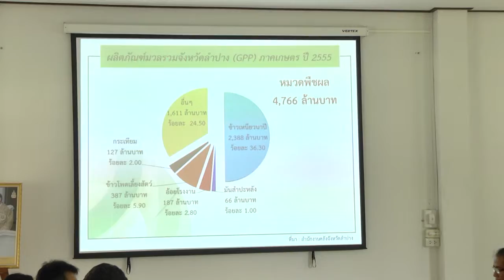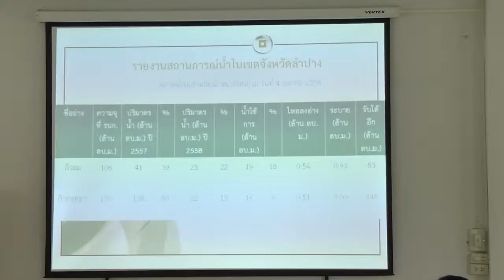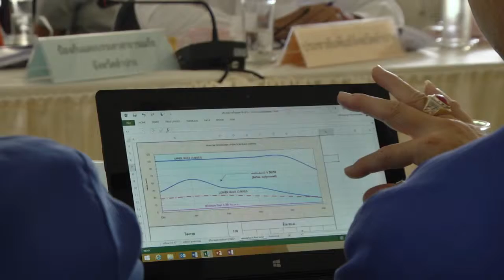08 ต.ค. 58 ผวจ.ลำปาง ประชุมหัวหน้าส่วนราชการที่เกี่ยวข้อง ติดตามสถานการณ์น้ำรับมือภัยแล้ง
ผวจ.ลำปาง นำทีมคณะผู้บริหาร พร้อมหัวหน้าส่วนราชการ หน่วยงานในสังกัดกระทรวงเกษตรและสหกรณ์ และหน่วยงานต่างๆ ที่เกี่ยวข้อง เข้าร่วมประชุมติดตามสถานการณ์ปัญหาวิกฤต การขาดแคลนน้ำในพื้นที่ จ.ลำปาง สรุปประเด็นปัญหาร่วมวางแนวทางปฏิบัติเตรียมการรองรับวิกฤตภัยแล้ง เตือนเกษตรกรให้ปลูกแต่พืชที่ใช้น้ำน้อย
นายสามารถ  ลอยฟ้า ผู้ว่าราชการจังหวัดลำปาง พร้อมด้วย นายสมชัย  กมลเทพเทวินทร์ และนายสมชัย  กิจเจริญรุ่งโรจน์ รองผู้ว่าราชการจังหวัดลำปาง ร่วมประชุมกับหัวหน้าส่วนราชการและผู้บริหารหน่วยงานรัฐวิสาหกิจ ในสังกัดกระทรวงเกษตรและสหกรณ์ พร้อมทั้งหน่วยงานในสังกัดกรมป้องกันและบรรเทาสาธารณภัย และกรมการปกครอง กระทรวงมหาดไทย ที่ ห้องประชุมอาคารสวัสดิการ โครงการส่งน้ำและบำรุงรักษากิ่วลม-กิ่วคอหมา สำนักชลประทานที่ 2 ตำบลบ้านแลง อำเภอเมือง จังหวัดลำปาง เพื่อติดตามรับทราบข้อมูลด้านการเกษตร และสถานการณ์น้ำของ จ.ลำปาง พร้อมร่วมสรุปประเด็นปัญหาวางแนวทางการบริหารจัดการน้ำในพื้นที่ ให้เป็นไปอย่างประหยัด คุ้มค่า และเกิดประโยชน์สูงสุดแก่เกษตรกรและประชาชนในเขตชลประทาน เนื่องจากขณะนี้ได้เกิดสภาวะการฝนทิ้งช่วง มีปริมาณฝนตกในพื้นที่ จ.ลำปาง น้อยกว่าปกติ จนคาดการณ์ได้ว่าจะเกิดปัญหาวิกฤตภัยแล้ง
ในการประชุม นายศักดิ์ชัย ถนัดวณิชย์ เกษตรและสหกรณ์จังหวัดลำปาง ได้รายงานข้อมูลภาพรวมด้านการเกษตรในพื้นที่ ทั้งด้านการเพาะปลูก ปศุสัตว์ และด้านการประมง ซึ่งในปี 2558 จ.ลำปาง มีครัวเรือนเกษตรกร รวม 135,066 ครัวเรือน มีมูลค่าผลผลิตรวมทั้งหมด 10,241.82 ล้านบาท เป็นผลผลิตด้านการเพาะปลูก 6,053 ล้านบาท คิดเป็นร้อยละ 59.10, เป็นผลผลิตด้านการปศุสัตว์ 4,065.51 ล้านบาท คิดเป็นร้อยละ 39.70 และเป็นผลผลิตด้านการประมง 123.31 ล้านบาท คิดเป็นร้อยละ 1.20 โดยมีพื้นที่เพาะปลูกพืชช่วงฤดูฝน ปี 2558 แบ่งเป็นพื้นที่ในเขตโครงการชลประทานลำปาง 79,736 ไร่.